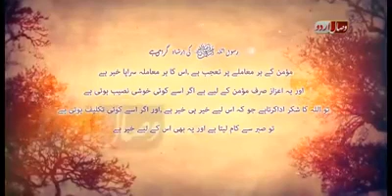Jo Bhi Hota Hai Ache Ke Liye Hota Hai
Ubaid